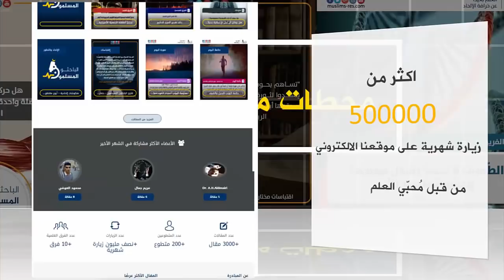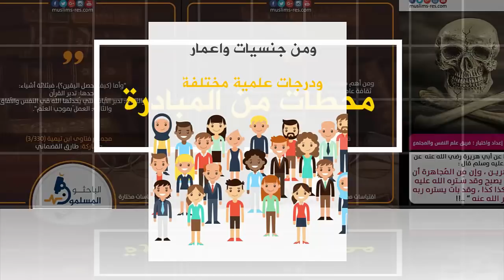ما هي مبادرة الباحثون المسلمون؟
“الباحثون المسلمون” هي مُبادرة علمية معرفية أطلقتها مجموعة من الباحثين والدارسين المُختَصّين في مُختلَف مجالات العلوم تَهدُف لإيصال المعرفة والمادّة العلمية المُوثَّقة إلى القارئ المسلم، كما تَهتمُّ بعرض الأبحاث الإبداعية وأفكار الاختراعات، وتسعى للإجابة على الأسئلة والاستفسارات باعتماد الدراسات العلمية الموضوعية، وبالرجوع إلى مصادرِ العلوم الموثوقة.
يَعتزُّ الباحثون المسلمون بانتمائهم إلى أمّتهم ويَفخَرون بموروثهم الفكريّ والحضاريّ؛ لذلك فإنّ أهمَّ ما يُميِّز مبادرتنا أنها لا ترى صِدامًا بل تكامُلًا بين العلوم الحديثة وهذا الموروث، وإنّ إيماننا بهذه الفكرة لا يأتي من فراغ بل يقوم على تتبُّعِ المادّة العلمية من مصادرها الصحيحة، ثم دراستِها دراسةً علمية تتّسِم بالمنطقية والموضوعية بعيدًا عن تلك الإيديولوجيات التي تُقدِّم العلمَ كبديلٍ للدين والتدين، أو تُصوِّرهما كضِدَّين وطرفَي نقيض.
على الرَّغم من تسمية “الباحثون المسلمون” فإنّ هذه المبادرة هي مبادرة معرفية علمية، وليست مُوجَّهة لدراسة العلوم الدينية الشرعية، كما أنها تنبذ التطرف ولا تتبنى أيَّ توجُّهٍ فكريٍّ سياسيٍّ أو حزبيٍّ، وإنما جاءت التسمية تيمُّنًا بعلمائنا المسلمين الأوائل الذين شربوا العلم والمعرفة من كلّ الينابيع ومن مُختلَف الحضارات والأديان والأمم، ثم شحذوا الهمم فأبدعوا وأبهروا وبلغوا في العلم أرفع المراتب وأعلى القمم، كما جاءت هذه التسمية تعبيرًا عن انتمائنا لأمّتنا ليكون -بما يَحمِله من مبادئَ وقيمٍ؛ من تحرٍّ للصدق وحبٍّ للعلم والمعرفة وسعيٍ لخير البشرية جمعاء- هو المُحرِّكَ لهذا العمل والحاكمَ عليه، تلك القيم التي إنْ تاهَتْ عنها البوصلةُ يومًا فلا بُدَّ من عودة، ونحن على هذا الدرب ماضون.
إنجازاتنا على هاشتاج

روابـــط حـســابــتــنا :

رابط حسابنا على باتريون لمن يريد التبرع

رابط حسابنا على انستاغرام